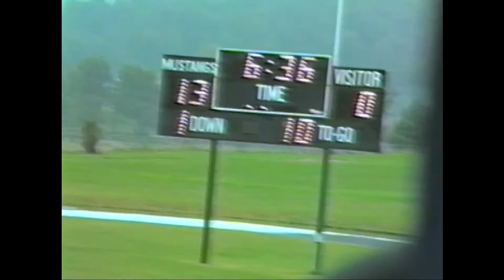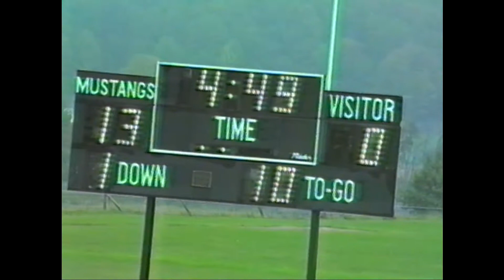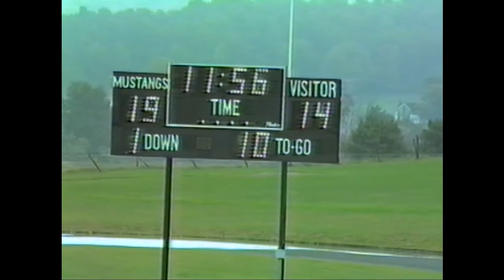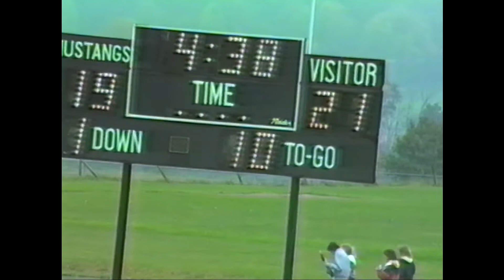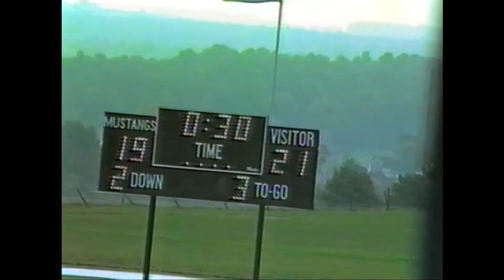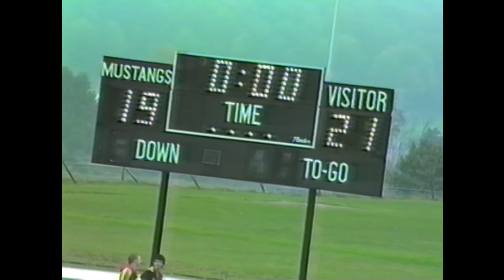1986 Ilion at Mt Markham